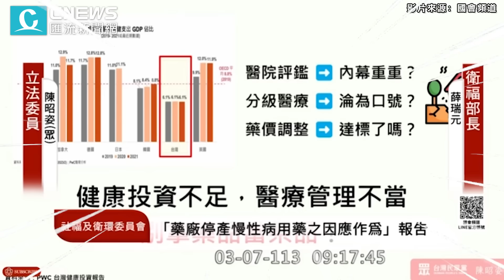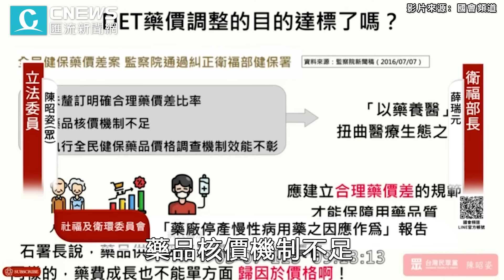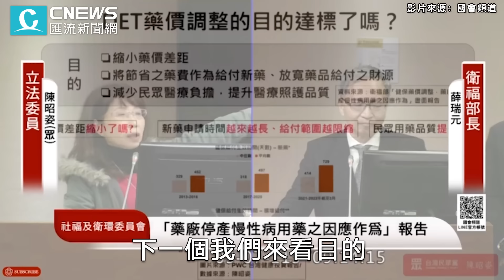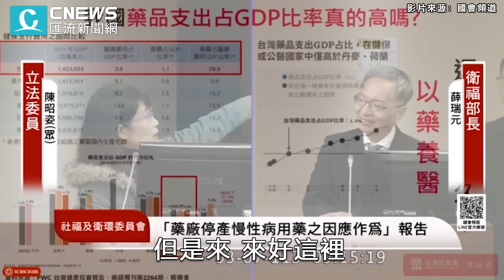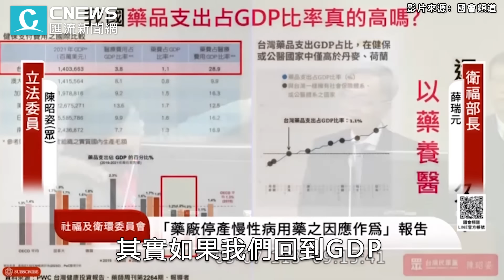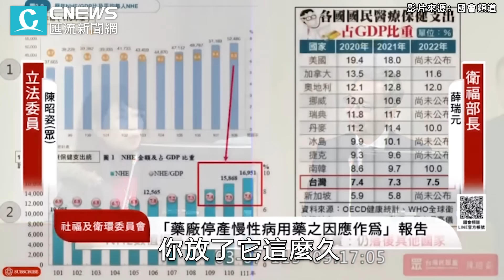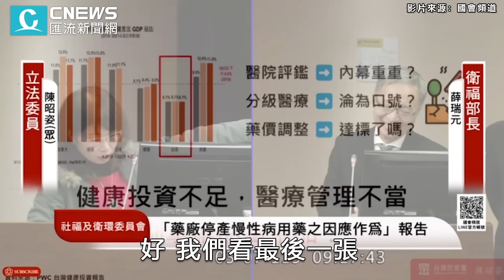陳昭姿批「以藥養醫」搬1數據喊雙標 薛瑞元嗆：29年錯的還是錯【CNEWS】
CNEWS匯流新聞網記者陳儀潔、李文成、王聿瀠、韓羽婕、施建宏、林佑威／台北報導

【2024/3/7 社會福利及衛生環境委員會 | 國會頻道-立法院議事轉播】